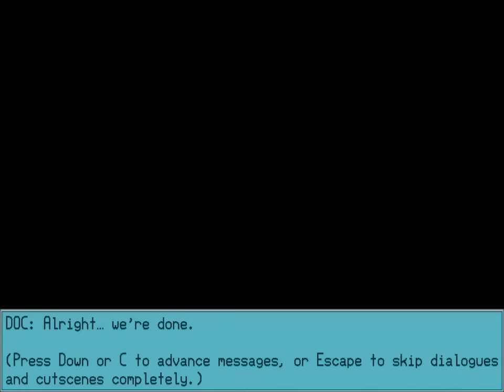Iji -1- helium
takes a few moments to get started, but I think I'm gonna like this game?!
but man, why would anyone want to play a 'pacifist' run. Kicking things and that shotgun just feels so... so RIGHT, yo